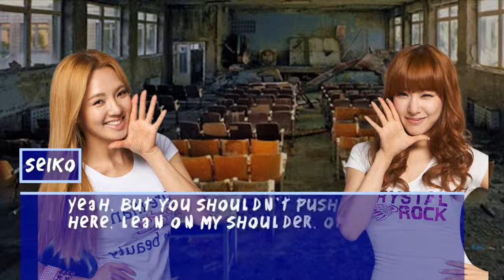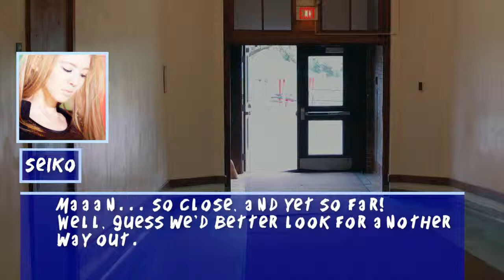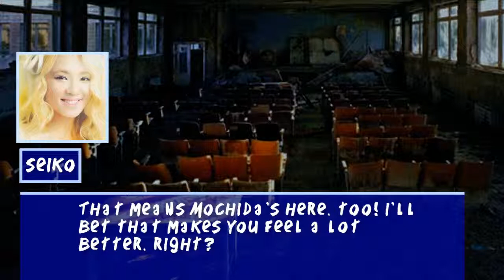Corpse Party: Repeated Fear [CH1] [P6] [KPOP STYLE]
**Sorry for spelling errors.**

Here's part 6 of corpse party kpop style! All i'm doing is the talking parts from the game. That's it, nothing else. Well anyway, enjoy part 6 of corpse party kpop style! Part 7 Coming Soon!
Seiko & Naomi explore more of the school, but they find out that real people actually died there.
Characters [some aren't in this part];
Krystal [f(x)] - Yuki Kanno
Seohyun [SNSD] - Tokiko Tsuji
Sehun [EXO] - Ryou Yoshizawa
Sachiko Shinozaki - Herself [might replace her with some kpop idol, idk]
Kai [EXO] - Satoshi Mochida
Tiffany [SNSD] - Naomi Nakashima
Chanyeol [EXO] - Yoshiki Kishinuma
Yuri [SNSD] - Ayumi Shinozaki
SooYoung [SNSD] - Yuka Mochida
Hyoyeon [SNSD] - Seiko Shinohara
Taeyeon [SNSD] - Ms. Shishido [Ms. Yui]
Jessica [SNSD] - Mayu Suzumoto
Kris [EXO] - Sakutaro Morishige
Yoona [SNSD] - Naho Saenoki
Song: ---
Fandom: Girls Generation (SNSD) // EXO
Program: Sony Vegas Pro 8
Font(s): Don't Forget